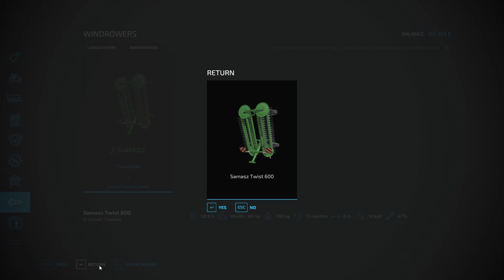Alone in the World - FS22 | Bought my own implements, riding horses and working the land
Returned leased equipment and bought my own.